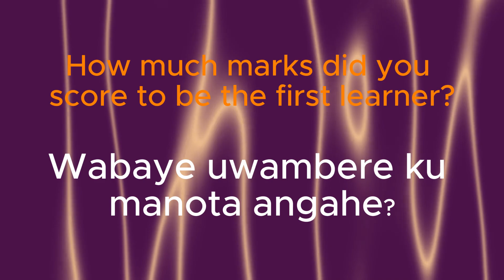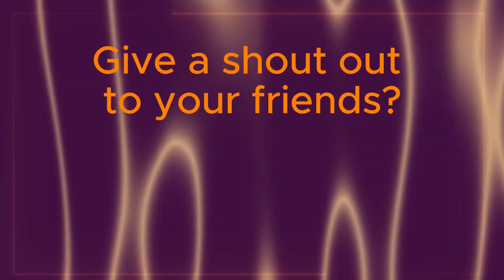GAKORO SCHOOL: UMWANA WABAYE UWAMBERE MURI P4_ NYIRAMUGISHA ALLIANCE